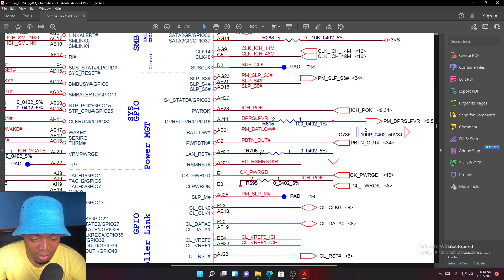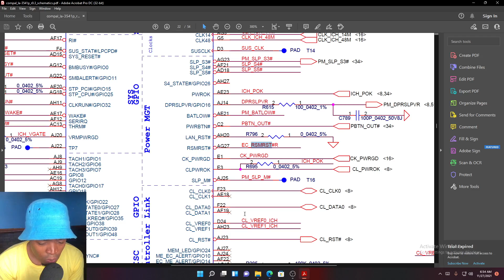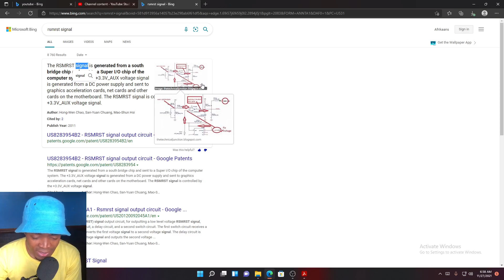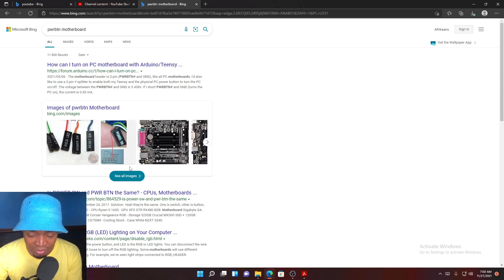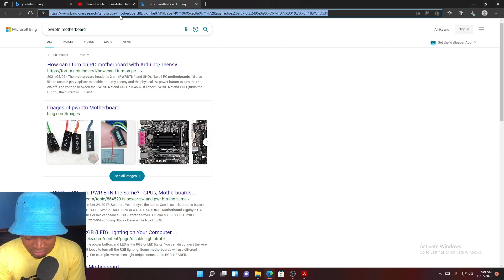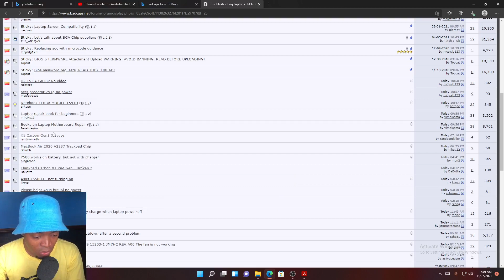Laptop motherboard signal meanings - People are very smart but they are so lazy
Laptop Repair Books 📖

ChinaFix Book 📕